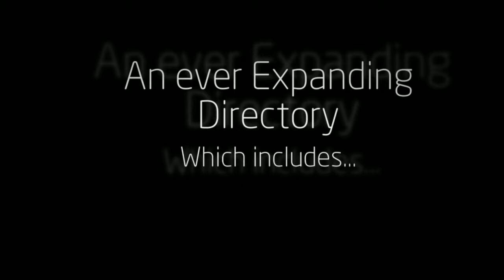Toronto Food Banks - Toronto Food Bank Directory, Listings, Locations, Maps, Links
Toronto Food Banks - Toronto Food Bank Directory, Listings, Locations, Maps
A Toronto and Surrounding area Food Bank Resource including:
- Locations
- Maps
- Reviews
Nobody should have to go to bed hungry!
How do I qualify for the Toronto Food Bank
Where are food banks in Toronto
Where are food banks in Scarborough
Where are food banks in Markham
Where are food banks in Mississauga
Where are food banks in north York
What is the best food bank in Toronto
Toronto Vegetarian Food Bank
Where is the Toronto Vegetarian Food Bank
is there a Toronto Vegetarian Food Bank
What food can I get at a Toronto food bank
St. Catherines Food Bank